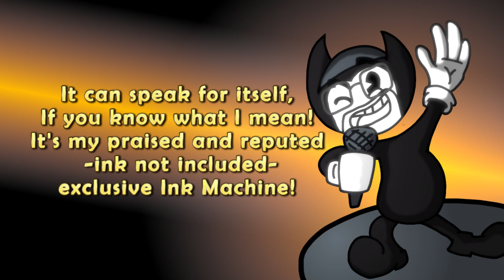Bendy and the Ink Machine the Musical (from Random Encounters): Xandrew Sings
Special Thanks to @serentytodd for the correction, plus I saw some of my own misspellings.
(Edit) I throw my hat-... bandana into the singing ring with Random Encounters Musical (featuring MatPat as the singer) based on the "Bendy and the Ink Machine" games.

𝐌𝐘 𝐏𝐀𝐓𝐑𝐄𝐎𝐍𝐒!!!
𝗡𝗢𝗔𝗛 𝗛𝗔𝗥𝗥𝗜𝗦
Midnight Moonflower
Darius(Does Stuff) Elam